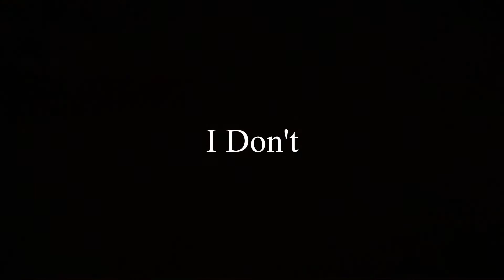Heroscape: SC18 Game 7 Glenn v Jill Championship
Here it is! THE SCHWEPPES CUP CHAMPIONSHIP I AM SO EXCITED.